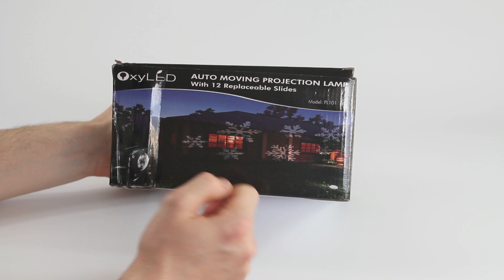Die oxyLED Projektionslampe PL101 mit 12 Motiven im Test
Die  Projektionslampe LP101 von OxyLED im Test und Unboxing. Mit zwölf verschiedenen Motiven für diverse Anlässe.

Weihnachten: Weihnachtsmann, Glocken, Weihnachtsbaum, Stiefel
Halloween: Kürbis, Geister, Auge, Totenkopf
Party: Clown, Hut, Bart, Luftballons
Geburtstag: Kuchen, Happy-Birthday Text, Geschenke, Luftballons
Rote Blätter
Weiße Tauben
Weiße Schneeflocken
Herzen: Rot, weis, blau, grün
Grüne Kleeblätter
Beauty: Lippenstift, Lippen, Schuh, Parfümflasche
Schmetterlinge
Sterne: Weiß, blau, rot

Den vollständigen Testbericht findet ihr wie immer oben.